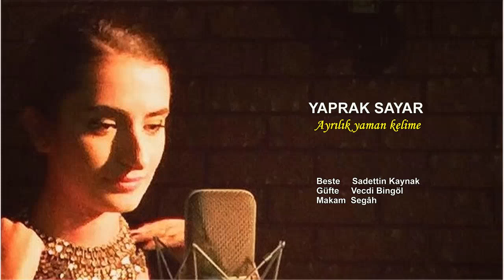YAPRAK SAYAR Ayrılık yaman kelime